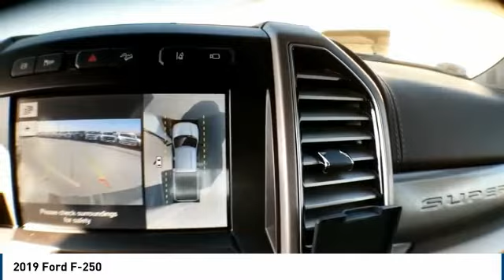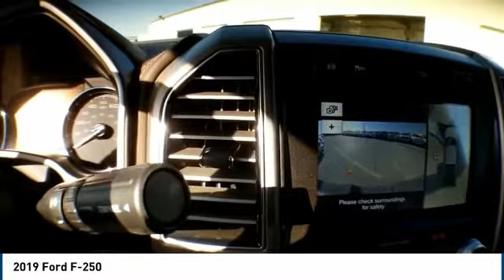2019 Ford F-250 Midland TX 1932083